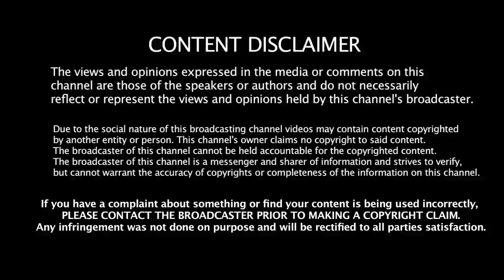இமான் அண்ணாச்சி பேட்டி | Imman Annachi Speech About lockDown | Imman Annachi Speech About Tasmac